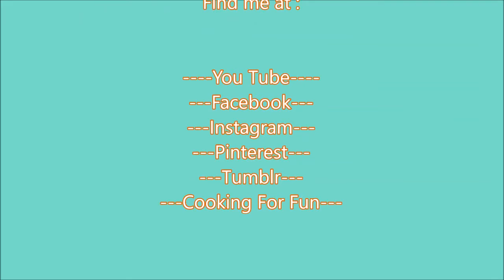Keto Pancakes Almond Flour Cream Cheese - Healthy Without Exercise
If you're serious about achieving permanent fat loss and a complete health transformation while eating your favorite foods every meal…

What Truly Sets These Meal Plans Apart is that They’re Based on the Keto Diet.

The best low carb diets are keto diets.

Ingredients:
1 egg
1/2 teaspoon vanilla
1 tablespoon melted butter
 2 tablespoons cream cheese
1/4 cup almond flour
1/2 tablespoon coconut flour
1/2 teaspoon baking powder

"keto pancakes almond flour cream cheese","keto","ketogenic diet","ketosis","atkins","weightloss","recipes","cream cheese","creamcheese","pancakes","recipe video","lose weight","fat"